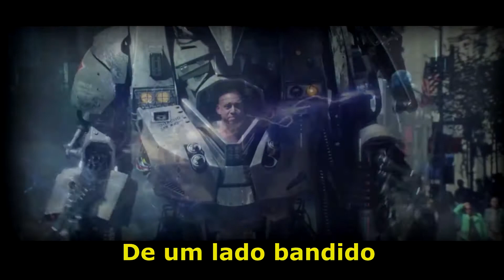RAP DO HOMEM ARANHA COVER 7MZ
Olá Suricatos e Suricatas de plantão, Suricate está trazendo mais um rap pra vcs, Rap do Homem-Aranha cover do 7MZ, na vdd estou repostando este vídeo pois tive problemas com o anterior, grato pela compreenção, e bora lá rever o vídeo, e deixar aquele like maroto pra fortalecer o canal! TMJ!